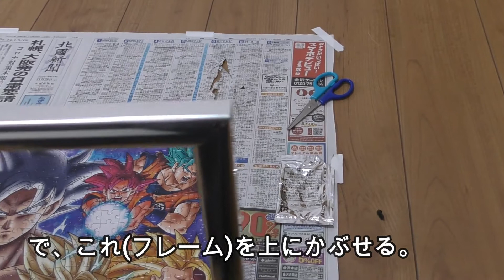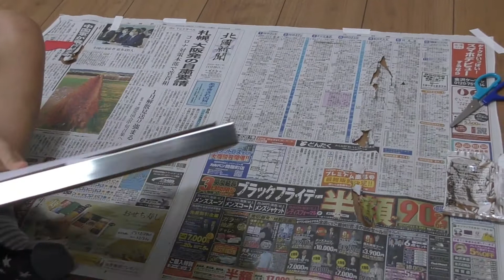ドラゴンボールパズル のり付け！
前回の動画で作ったドラゴンボールのパズルを、今回はのり付けして額縁に入れました！
のり付けの仕方も紹介しています^^
前回のパズル作成動画はこちらから↓